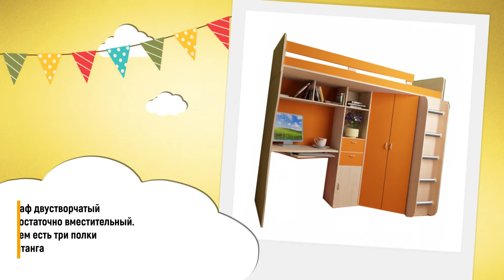Кровать чердак Астра дуб молочный оранжевый РВ мебель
Детская кровать-чердак Астра 1 дуб молочный/оранжевый РВ мебель очень практичная и удобная. Она позволит даже самую маленькую детскую комнату сделать максимально комфортной и функциональной. Это целый мебельный комплекс, который включает в себя рабочую зону, спальное место, шкаф, стеллаж с ящиками и открытыми полками.

Какие особенности данной модели кровати, характеристики Астра РВ Мебель, какие ее преимущества, стоит ли купить данную модель и какова ее цена на сайте магазина Babadu? Все Ответы смотрите в нашем видео обзоре.